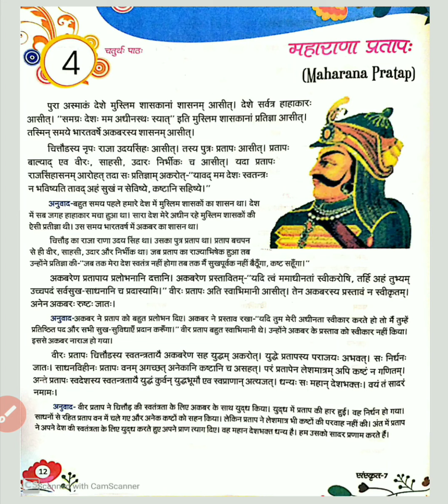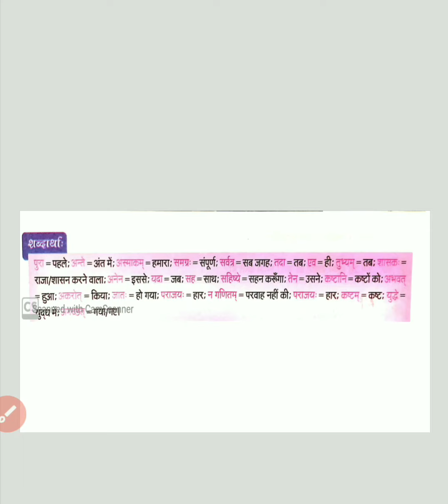संस्कृत, कक्षा- 7, चतुर्थ: पाठः- महाराणा प्रताप:, वाचन